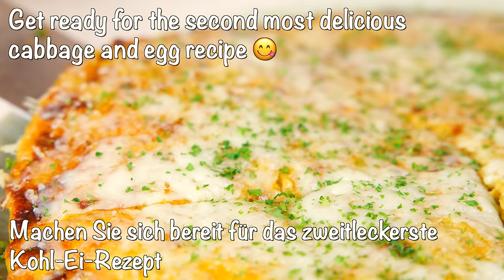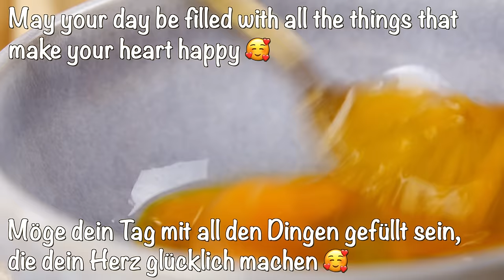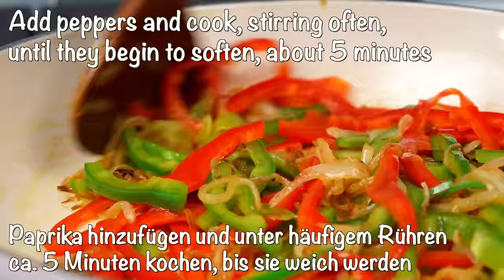Cabbage with eggs tastes better than meat! Healthy, quick, easy and very tasty recipe!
Delicious and quick recipe for cabbage with onions! Whether you're looking for a quick lunch, dinner, or snack, this recipe is perfect. It's so easy to make, and you'll enjoy every step of the cooking process.

0:00 RECIPE #1

INGREDIENTS:
2 tbsp Olive oil
1 medium Onion
1 Carrot
2 lb / 900g white cabbage
5-6 Eggs
1 tbsp All purpose Flour (optional)
Manchego cheese (optional)
Fresh parsley (optional)

1/2 tsp Oregano
1/2 tsp Sweet Paprika
1/2 tsp Garlic powder
1/2 tsp Onion powder
1/2 tsp Dry Parsley

6:06 RECIPE #2 Cabbage with eggs is better than pizza! Easy, quick and very delicious recipe! Delicious, easy, quick and very delicious breakfast, lunch, dinner or quick snack recipe. You won't believe how tasty it is – even more delicious than pizza, or okay definitely healthier 😅

INGREDIENTS:
1/2 small cabbage (250g / 9 oz)
2 eggs
Season with salt
1 tbsp Olive oil
1 tbsp pizza sauce
mozzarella
basil

9:19 RECIPE #3 Cabbage with eggs is better than meat in this easy way! Simple and delicious breakfast dinner recipe! This is a spicy, healthy cabbage and eggs recipe called chakchoukah. This dish is both healthy and satisfying, and perfect for starting your day off right. Give it a try and let me know in the comments how much you enjoy it! Much love! 😍🥳🤗

INGREDIENTS:
2 tbsp olive oil
1 onion
Pinch of salt
1 green bell pepper
1 red bell pepper
3 garlic cloves
1 small cabbage
1 serrano chile or jalapeño
14.5 oz / 411g chopped tomatoes with juice
6 eggs

Spices:
1/2 tsp cayenne
1/2 tsp coriander
1/2 tsp cumin
1/2 tsp caraway seeds
Salt, Pepper to taste
fresh parsley or cilantro

Yours  @EssenRecipes